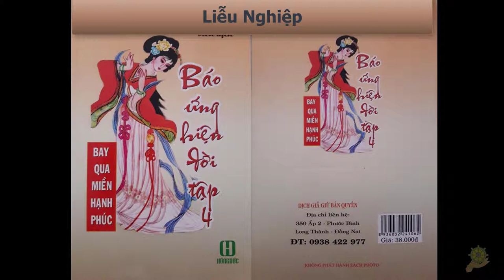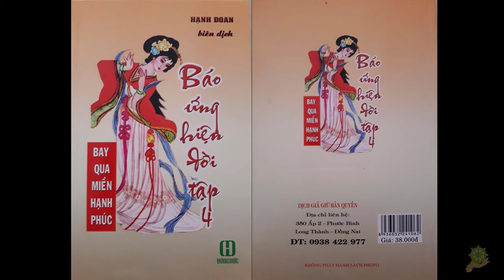08 Liễu Nghiệp [Báo Ứng Hiện Đời Tâp 4] - Hạnh Đoan - Bay Qua Miền Hạnh Phúc